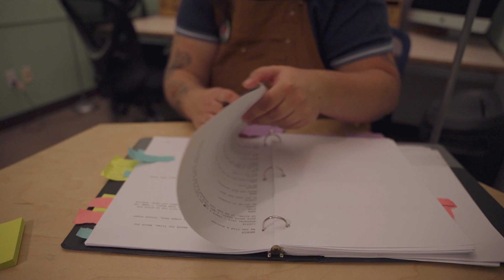2023/24 Writing Fellows: J. C. Pankratz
Our 2023/24 Writing Fellow, J.C. Pankratz, talks about the importance of playwrights using their collective power and what inspired them to write "Eat Your Young." Learn more about J.C. and their work